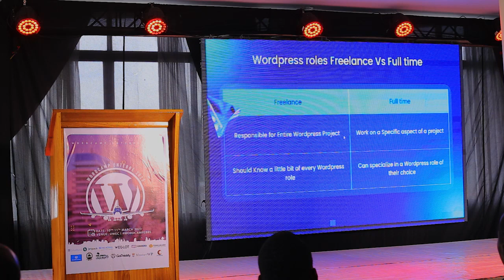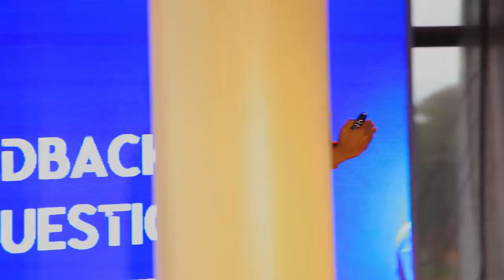Roles In WordPress For Both Full-time positions and Freelancing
This topic presentation will explore the different roles available in WordPress for both full-time positions and freelancing. It will cover the skills and qualifications required for various positions such as WordPress developers, designers, and administrators. The presentation will provide insights on how to find and land these opportunities, whether you are a beginner or an experienced professional. It will be a great resource for anyone interested in pursuing a career or freelancing opportunities in WordPress.